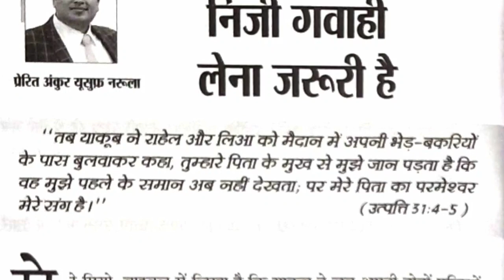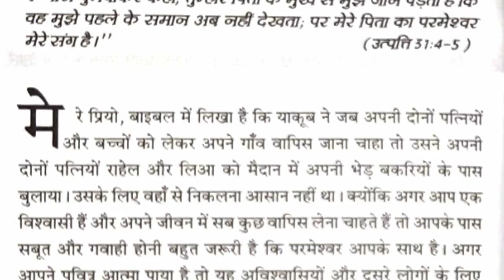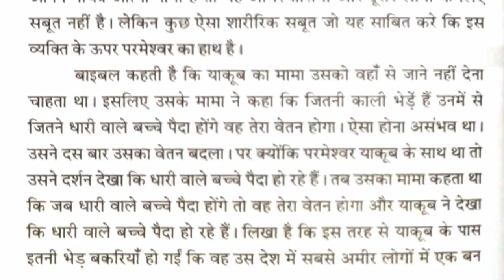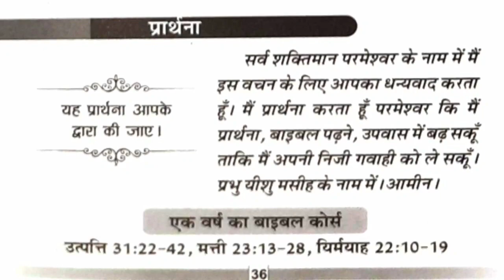17-12-2020 | Meri Bhavishyavani ki Pustak | Holy Ghost Productions | Hindi Audio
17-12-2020 | Meri Bhavishyavani ki Pustak | Holy Ghost Productions | Hindi Audio